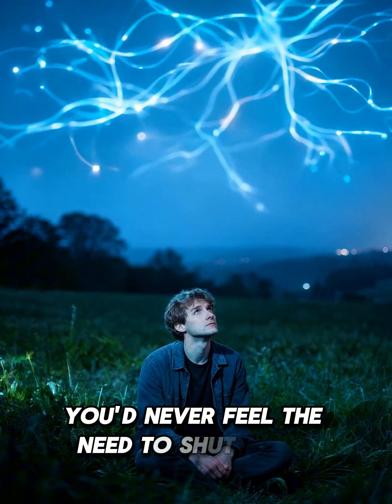What if the Human Brain Never Got Tired?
It sounds like a superpower… until you realize the hidden cost of a mind that never rests.